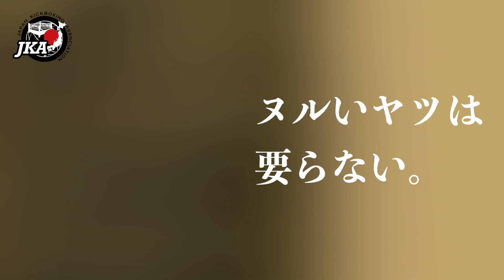Challenger２ Trailer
challeger2 〜Beyond the limit〜
2021年5月9日（日）後楽園ホール
（OPEN）16:45 （START）17:30
8・メインイベント 67K契約3分5R
モトヤスック（ジャパンキック ウェルター級王者／治政館）vs 喜入 衆（元ルンピニージャパン ウェルター級・初代muaythai openウェルター級王者／NEXT LEVEL渋谷）
7・セミファイナル 日泰国際戦56.5K契約3分5R
馬渡亮太（WMOインターナショナル スーパーバンタム級王者・元タイ国チェンマイスタジアム認定バンタム級王者・元ジャパンキック バンタム級王者／治政館）vs ポンチャン・ペッノンセン（タイ）
6・日泰国際戦59K契約3分3R
瀧澤博人（WMOインターナショナル フェザー級王者・元日本バンタム級王者／ビクトリー）vs コンゲンチャイ・エスジム（元タイ国ルンピニースタジアム認定バンタム級3位／エスジム・タイ）
5・日泰国際戦53.3K契約3分3R
石川直樹（ジャパンキック フライ級王者・元スック ワン キントーン スーパーフライ級王者
・元日本フライ級王者／治政館）vs ジョッキーレック・ZERO（元タイ国イサーンスーパーフライ級王者・元DBSスーパーフライ級王者／ZERO・タイ）
4・ジャパンキック ライト級3分3R
内田雅之（ジャパンキック ライト3位・元日本フェザー級王者／KICK BOX）vs 興之介（同級4位／治政館）
3・55K契約3分3R
義由亜JSK（治政館）vs 中島大翔（GETOVER）
2・ジャパンキック ウェルター級3分3R
山内ユウ（ROCK ON）vs 正哉（誠真）
1・女子キック ピン級2分3R
藤原乃愛（アマチュアKNOCK OUT女子45kgリーグ戦優勝／ROCK ON）vs須藤可純（ミネルヴァ ピン級6位／NJKF・笹羅）

SRS席 ￥20000 RS席 ￥15000 S席 ￥10000 A席 ￥7000
主催　治政館ジム
認定　ジャパンキックボクシング協会
後援　バウトレビュー／ゴング格闘技／eFight／NPO法人 国際キックボクシング文化振興協会